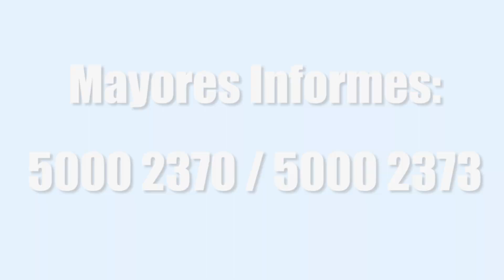Segunda Feria del Empleo TESE 2019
►10:00 a 16:00 horas
►Gimnasio-Auditorio